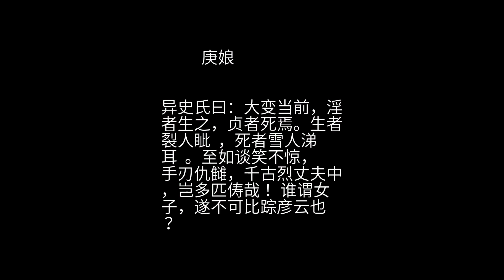聊斋 之 庚娘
金大用，中州旧家子也  。聘尤太守女  ，字庚娘，丽而贤，逑好甚敦  。以流寇之乱  ，家人离逖 。金携家南窜。途遇少年，亦偕妻以逃者，自言广陵王十八  ，愿为前驱  。金喜，行止与俱。至河上，女隐告金曰：“勿与少年同舟。彼屡顾我 ，目动而色变  ，中叵测也  。”金诺之。王殷勤，觅巨舟，代金运装，劬劳臻至 ，金不忍却。又念其携有少妇，应亦无他。妇与庚娘同居，意度亦颇温婉。王坐舡头上  ，与橹人倾语  ，似其熟识戚好。未几，日落，水程迢递 ，漫漫不辨南北  。金四顾幽险，颇涉疑怪。顷之，皎月初升，见弥望皆芦苇  。既泊，王邀金父子出户一豁  ，乃乘间挤金入水 。金父见之，欲号，舟人以篙筑之 ，亦溺。生母闻声出窥，又筑溺之。王始喊救。母出时，庚娘在后，已微窥之。既闻一家尽溺，即亦不惊，但哭曰：“翁姑俱没，我安适归？”王入劝：“娘子勿忧，请从我至金陵。家中田庐，颇足赡给，保无虞也 。”女收涕曰：“得如此，愿亦足矣。”王大悦，给奉良殷。既暮，曳女求欢，女托体姅 ，王乃就妇宿。初更既尽，夫妇喧竞，不知何由，但闻妇曰：“若所为，雷霆恐碎汝颅矣！”王乃挝妇。妇呼云：“便死休！诚不愿为杀人贼妇！”王吼怒，摔妇出，便闻骨董一声 ，遂哗言妇溺矣。 未几，抵金陵，导庚娘至家，登堂见媪。媪讶非故妇。王言：“妇堕水死，新娶此耳。”归房，又欲犯  。庚娘笑曰：“三十许男子，尚未经人道耶 ？市儿初合卺，亦须一杯薄浆酒，汝家沃饶  ，当即不难。清醒相对，是何体段 ？”王喜，具酒对酌。庚娘执爵，劝酬殷恳。王渐醉，辞不饮，庚娘引巨碗，强媚劝之，王不忍拒，又饮之。于是酣醉，裸脱促寝。庚娘撤器烛，托言溲溺；出房，以刀入，暗中以手索王项，王犹捉臂作昵声。庚娘力切之，不死，号而起；又挥之，始殪 。媪仿佛有闻，趋问之，女亦杀之。王弟十九觉焉。庚娘知不免，急自刎，刀钝鈌不可入 ，启户而奔。十九逐之，已投池中矣。呼告居人，救之已死，色丽如生。共验王尸，见窗上一函，开视，则女备述其冤状。群以为烈，谋敛赀作殡 。天明，集视者数千人，见其容，皆朝拜之。终日间，得金百，于是葬诸南郊。好事者为之珠冠袍服，瘗藏丰满焉  。 初，金生之溺也，浮片板上，得不死。将晓，至淮上 ，为小舟所救。舟盖富民尹翁专设以拯溺者。金既苏，诣翁申谢。翁优厚之，留教其子。金以不知亲耗，将往探访，故不决。俄白：“捞得死叟及媪。”金疑是父母，奔验果然。翁代营棺木。生方哀恸，又白：“拯一溺妇，自言金生其夫。”生挥涕惊出 ，女子已至，殊非庚娘，乃王十八妇也。向金大哭，请勿相弃。金曰：“我方寸已乱 ，何暇谋人？”妇益悲。尹得其故，喜为天报，劝金纳妇。金以居丧为辞  ，且将复仇，惧细弱作累 。妇曰：“如君言，脱庚娘犹在，将以报仇居丧去之耶？”翁以其言善，请暂代收养，金乃许之。卜葬翁媪，妇缞绖哭泣 ，如丧翁姑。既葬，金怀刃托钵，将赴广陵。妇止之曰：“妾唐氏，祖居金陵，与豺子同乡。前言广陵者，诈也。且江湖水寇，半伊同党，仇不能复，只取祸耳。”金徘徊不知所谋。 忽传女子诛仇事，洋溢河渠  ，姓名甚悉  。金闻之一快，然益悲。辞妇曰：“幸不污辱。家有烈妇如此，何忍负心再娶？”妇以业有成说 ，不肯中离  ，愿自居于媵妾。会有副将军袁公  ，与尹有旧，适将西发，过尹。见生，大相知爱，请为记室  。无何，流寇犯顺 ，袁有大勋  ，金以参机务  ，叙劳  ，授游击以归  。夫妇始成合卺之礼。 居数日，携妇诣金陵，将以展庚娘之墓  。暂过镇江  ，欲登金山  。漾舟中流，欻一艇过 ，中有一妪及少妇，怪少妇颇类庚娘。舟疾过，妇自窗中窥金，神情益肖。惊疑不敢追问，急呼曰：“看群鸭儿飞上天耶 ！”少妇闻之，亦呼云：“馋猧儿欲吃猫子腥耶  ！”盖当年闺中之隐谑也  。金大惊，返棹近之，真庚娘。青衣扶过舟 ，相抱哀哭，伤感行旅。唐氏以嫡礼见庚娘  。庚娘惊问，金始备述其由。庚娘执手曰：“同舟一话，心常不忘，不图吴越一家矣  。蒙代葬翁姑 ，所当首谢  ，何以此礼相向？”乃以齿序  ，唐少庚娘一岁，妹之。 先是，庚娘既葬，自不知历几春秋。忽一人呼曰：“庚娘，汝夫不死，尚当重圆。”遂如梦醒。扪之 ，四面皆壁，始悟身死已葬。只觉闷闷，亦无所苦。有恶少窥其葬具丰美，发冢破棺，方将搜括，见庚娘犹活，相共骇惧。庚娘恐其害己，哀之曰：“幸汝辈来，使我得睹天日。头上簪珥，悉将去，愿鬻我为尼，更可少得直。我亦不泄也。”盗稽首曰：“娘子贞烈，神人共钦。小人辈不过贫乏无计，作此不仁。但无漏言幸矣，何敢鬻作尼！”庚娘曰：“此我自乐之。”又一盗曰：“镇江耿夫人，寡而无子，若见娘子，必大喜。”庚娘谢之。自拔珠饰，悉付盗，盗不敢受，固与之，乃共拜受。遂载去，至耿夫人家，托言舡风所迷 。耿夫人，巨家，寡媪自度  。见庚娘大喜，以为己出  。适母子自金山归也。庚娘缅述其故。金乃登舟拜母，母款之若婿 。邀至家，留数日始归。后往来不绝焉。 异史氏曰：大变当前，淫者生之，贞者死焉。生者裂人眦  ，死者雪人涕耳  。至如谈笑不惊，手刃仇雠，千古烈丈夫中，岂多匹俦哉 ！谁谓女子，遂不可比踪彦云也  ？